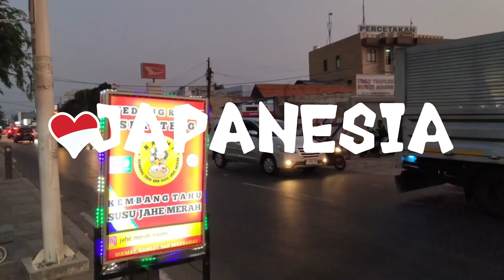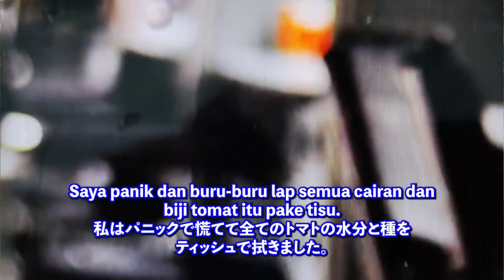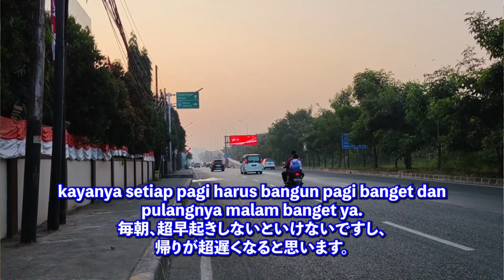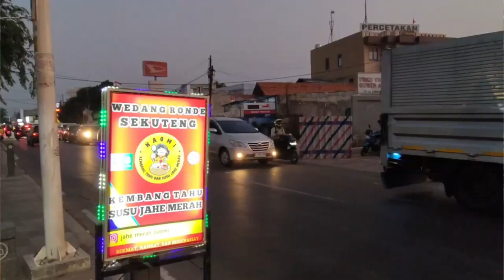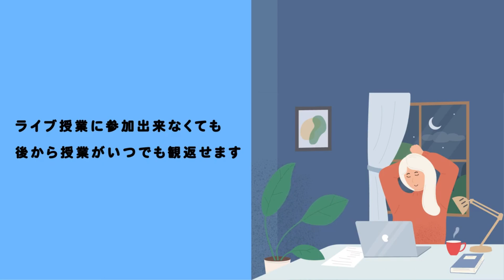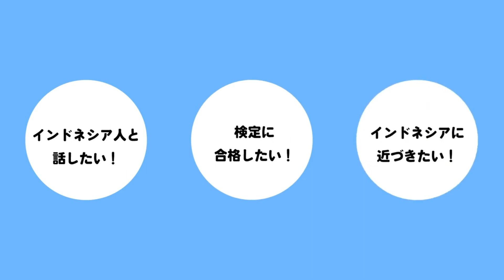ジャカルタの大気汚染がいよいよヤバイ件（インドネシア語字幕） by Harinya Japanesia